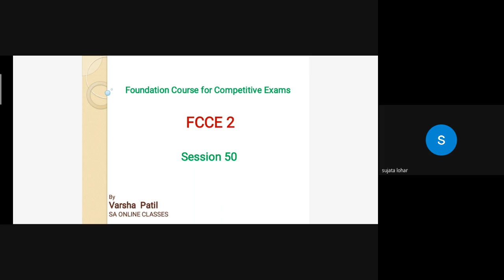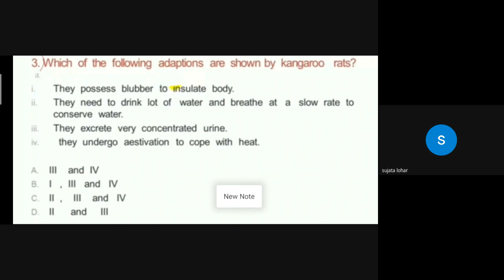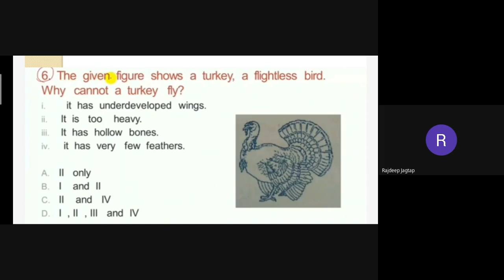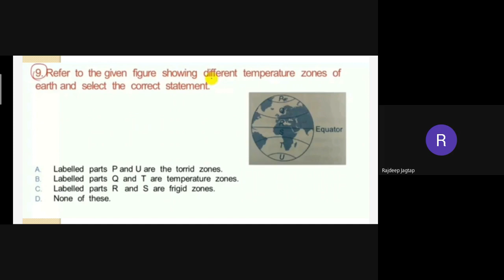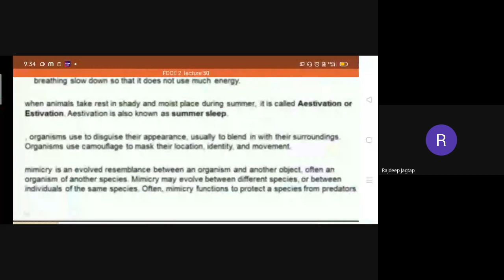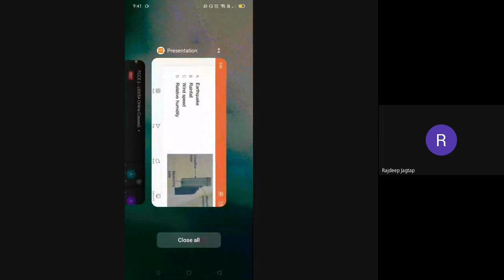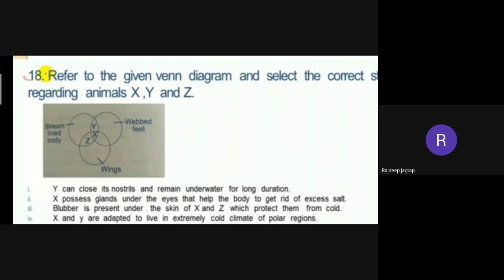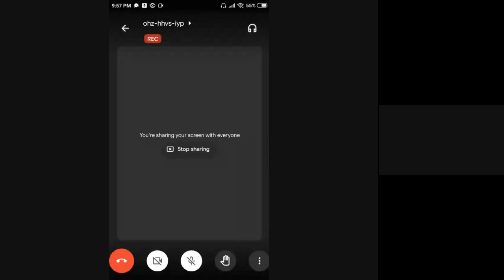L51 FFCE 2 Science SA Online Classes 22 Oct,2021